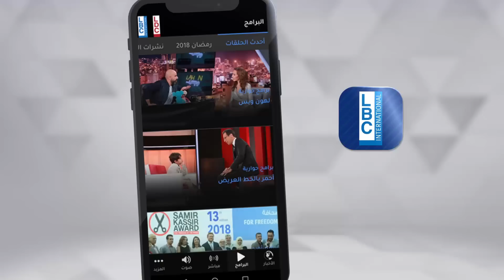لهون وبس - كيف علّق هشام حداد على الوضع الاقتصادي في لبنان؟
كيف علّق هشام حداد على الوضع الاقتصادي في لبنان؟
لمشاهدة حلقة لهون_وبس كاملة اضغطوا على الرابط التالي